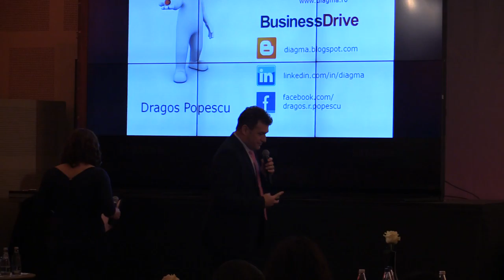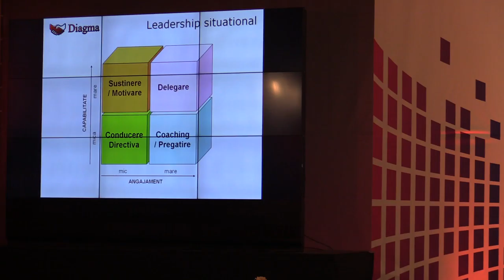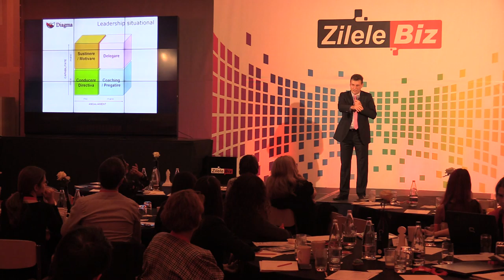Zilele BIZ, Management - Hotel Novotel Bucuresti partea a doua 2015 11 11